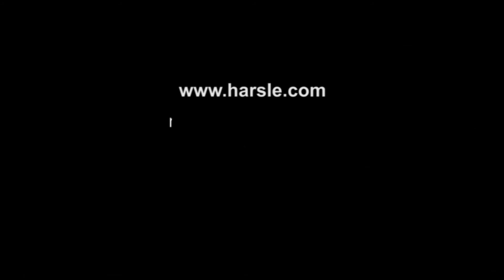WC67K-ECONOM 63T2500 NC Hydraulic Press Brake machine with E21, metal brake for sale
Manufacturer:HARSLE

Hydraulic Press Brake Features include:
•SIEMENS motor
•Plate Support Arms
•Powered Depth Axis
•Backstop
•Light guards
•Top and Bottom Tooling
•ESTUN E21 CNC control
•Crowning Table (160T+)
•REXROTH/ HOERBIGER Hydraulic
•SCHNEIDER Electrics